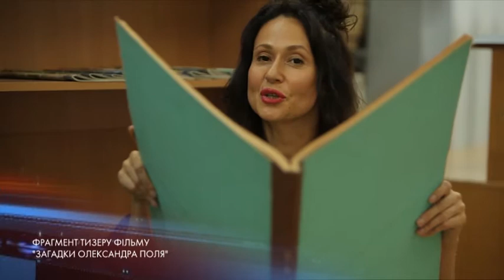Серіал про Олександра Поля почали знімати у Дніпрі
У Дніпрі планують створити серіал про Олександра Поля.
Режисерка з Дніпра Катерина Стрельченко взялася створити психологічний портрет Олександра Миколайовича. 17-го вересня вона разом із командою презентувала тизер фільму «Загадки Олександра Поля».
За 3-4 місяці кінороби планують провести зйомки у таких містах, як Верхньодніпровськ, Кривий Ріг, Кам’янське, Полтава та звісно Дніпро.